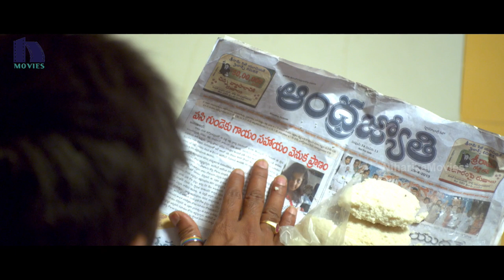Manushulatho Jagratha Full Movie Part 7 || Rajendra Prasad, MS Narayana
Watch Manushulatho Jagratha Full Movie Parts.

Starring: Rajendra Prasad, Akshay Tej, Soniya Biriji, Krishna Bhagwan, M.S.Narayana and Among Others.

Banner: Vasundhara Academy.
Producer: B. Chinranjeevulu Naidu.
Director: Govind Varaha.